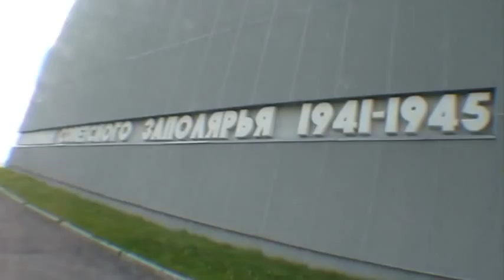Beyond Arctic Circle - Chapter 5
Motorcycle trip from Estonia to northwest Russia, Kola peninsula
Chapter 5 - memorial in Murmansk, modifying brake pads and don't juggle with axe!